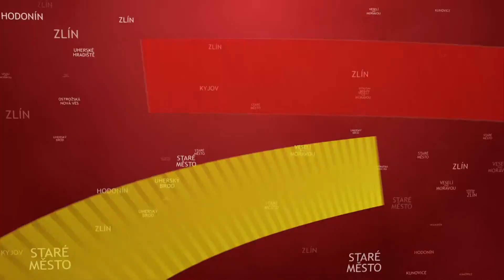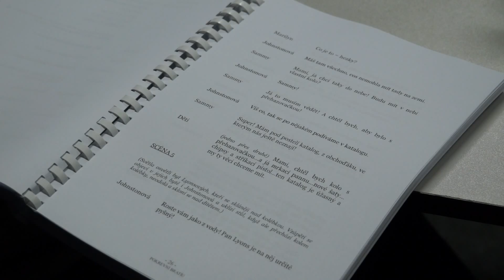TVS: Hradiště 21.9.2015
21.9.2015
Oblastní charita se prezentovala na Masarykově náměstí / Slovácké divadlo představilo letošní novinky / Seznamte se s ... Jan Zapletal